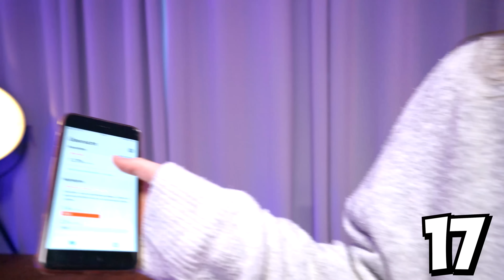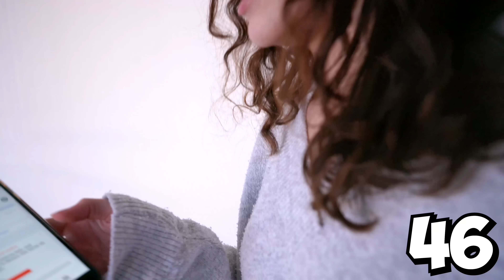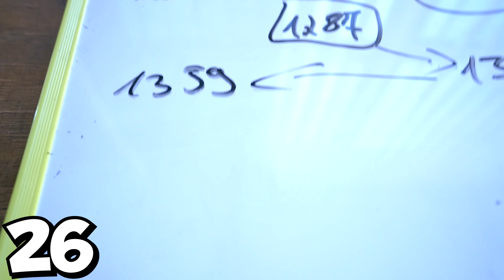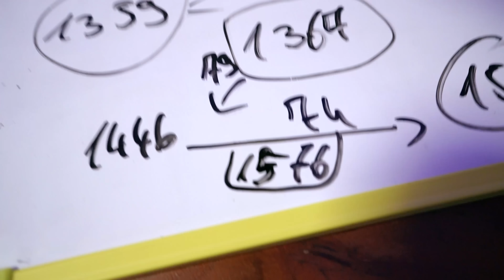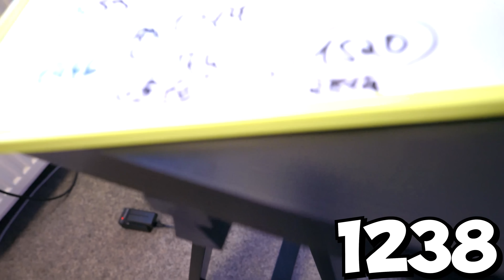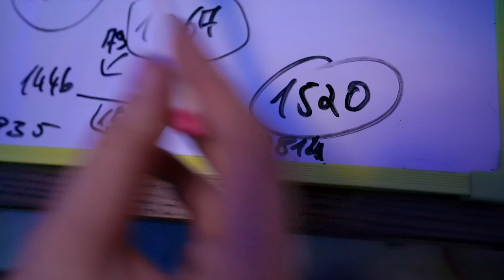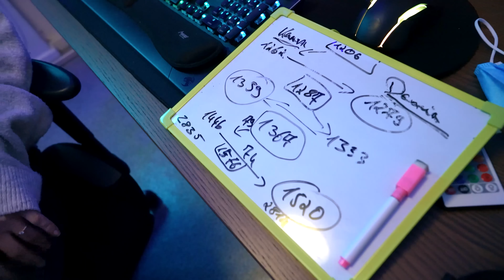KAAN SCHUMMELT BEI - WER KANN WENIGER SCHRITTE MACHEN - CHALLENGE! Oma Dania vs. Schummel Kaan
Ein neuer Tag, eine neue Challenge: Wer kann weniger Schritte machen? Oder wohl eher: Wer kann den Schrittzähler besser austricksen? Kaan schummelt mal wieder was das Zeug hält!

Wow! Du hast tatsächlich bis hierher gelesen! Deine EXTRA Frage: Wie verbringt ihr das Wochenende?

21353